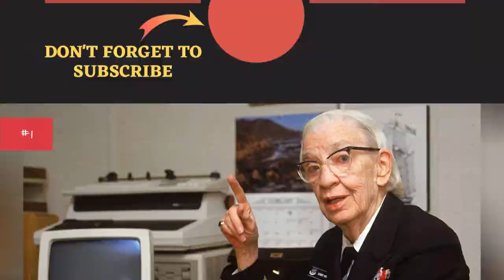The Greatest Renaissance Women In American History ✅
While many technical and scientific professions were closed off to women until recently, renaissance women still managed to make their mark on American history. These polymaths excelled in a wide range of fields, from business to medicine to politics. Famous renaissance women have led incredible lives while breaking the traditional barriers that kept them out of their fields.Did you know that Elizabeth Blackwell was the first woman to receive a medical degree in the United States while also being a prominent social and moral reformer? Or that actress Hedy Lamarr also helped invent innovative radio communications technology that's used in modern Wi-Fi? Or that TV chef and author Julia Child was also an intelligence officer in World War II whose activities weren't declassified until 2008?These American women changed history and excelled in multiple fields, while usually also balancing the rigors of family life and raising children. Upvote the most remarkable renaissance woman or women you see below and add any talented females throughout American history who have made a difference and excelled in a variety fields, arts, and industries.Photo: Wikimedia Commons/CC-BY...more
0:00 - Intro
0:00:08 - Anne Morrow Lindbergh
0:00:15 - Frances Willard
0:00:22 - Lucretia Mott
0:00:29 - Patricia Roberts Harris
0:00:36 - Julia Child
0:00:46 - Victoria Woodhull
0:00:56 - Mary Anderson
0:01:03 - Audrey Hepburn
0:01:13 - Maya Angelou
0:01:35 - Ida Tarbell
0:01:42 - Shirley Temple
0:02:04 - Judith Resnik
0:02:11 - Maria Goeppert-Mayer
0:02:18 - Sally Ride
0:02:43 - Elizabeth Blackwell
0:02:50 - Eleanor Roosevelt
0:03:15 - Hedy Lamarr
0:03:22 - Ida B. Wells
0:03:30 - Grace Hopper